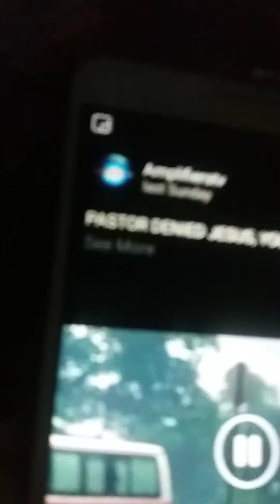29 March 2020